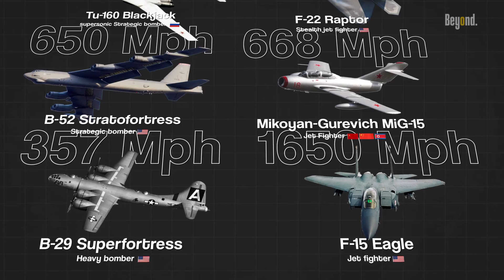The Reason Why Bombers Slower than Fighter Jets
In the world of military aviation, the question of whether a bomber is slower than a fighter jet has long intrigued enthusiasts and experts alike. The distinction between these two aircraft types goes beyond their mission objectives and extends to their speed characteristics.

This question is answered a bomber is slower than a fighter jet because a bomber is designed to carry a large payload of bombs or missiles over long distances, while a fighter jet is designed to engage in air-to-air combat and intercept enemy aircraft.